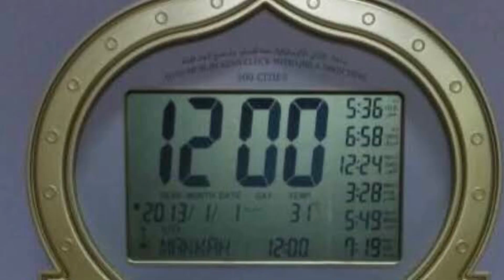My introduction to Tomball High School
Welcome everyone to Tomball High School!!!

So GO COOGS!!!

-Elijah Mobarak 2010